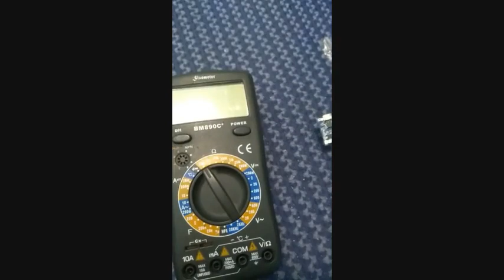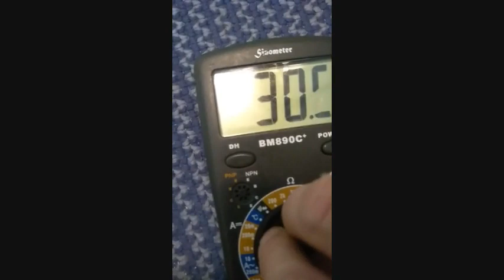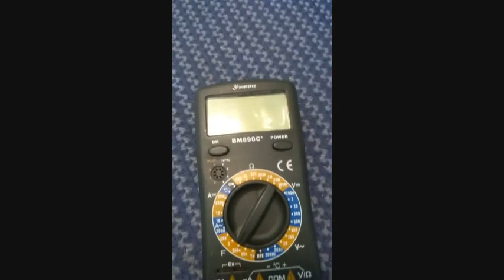Мультиметр на литиевый аккумулятор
Як зробити мультиметр і не тільки на літієвій батереї